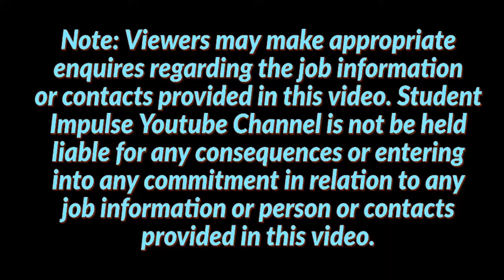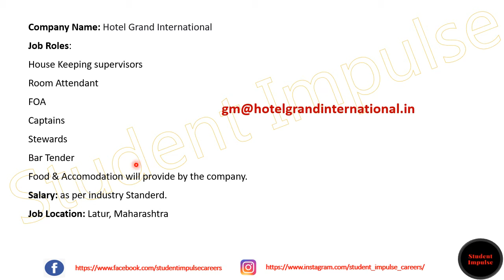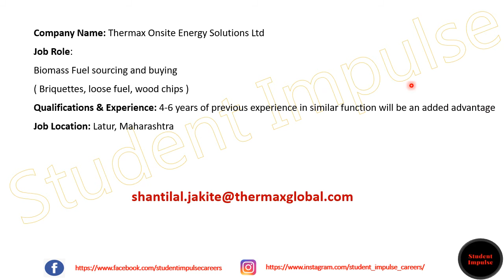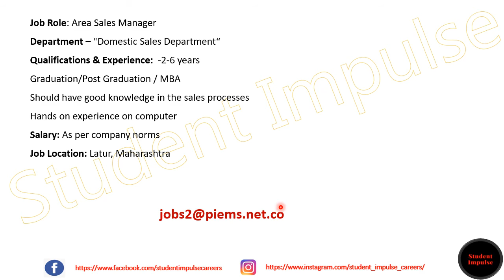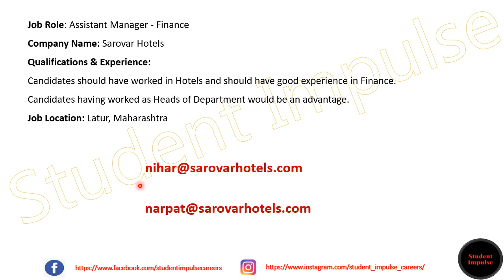latur jobs | latur job vacancy | job vacancy in latur | maharashtra jobs | Dec 21 & Jan22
Hi Guys!